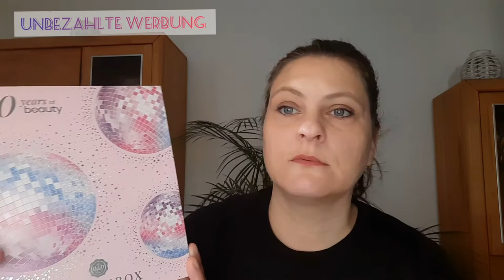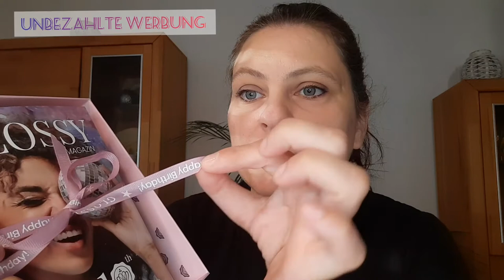Glossybox 10th Birthday Edition August 2021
Verspätet. Die glossybox 10thbirthdayedition August 2021
unbezahlte Werbung, Markennennung
Möchtes du die Glassy Box abonieren so kannst du über meinen Link gehen und für die erste Box 5€ sparen.

Über ein Abo, ein Like und einen netten Kommentar würde ich mich sehr freuen!